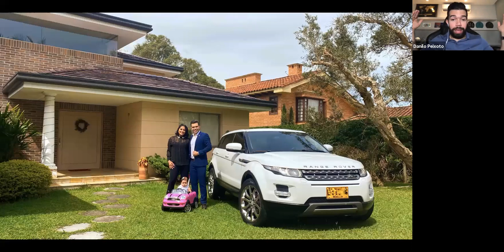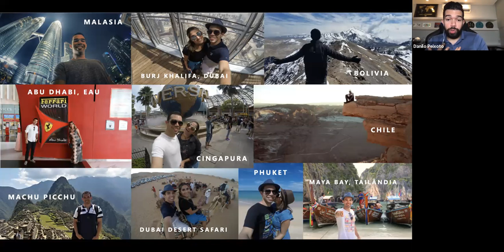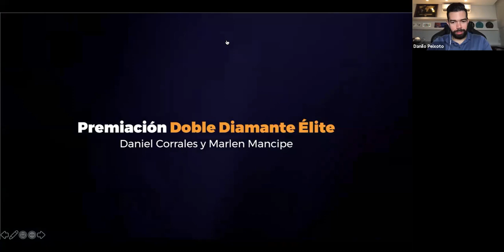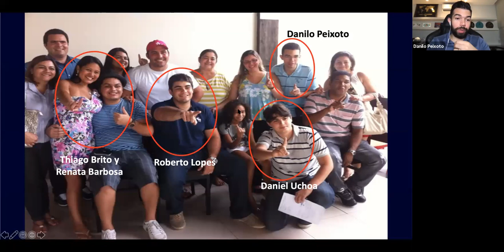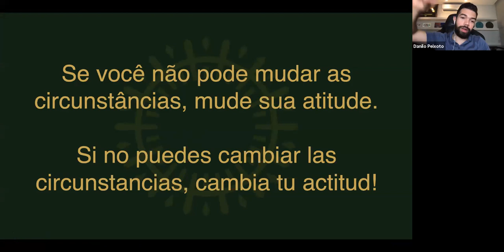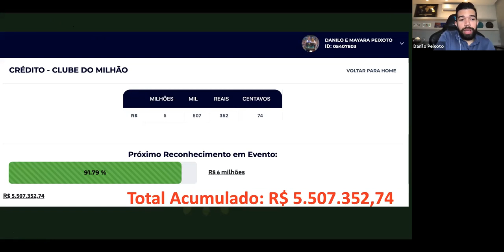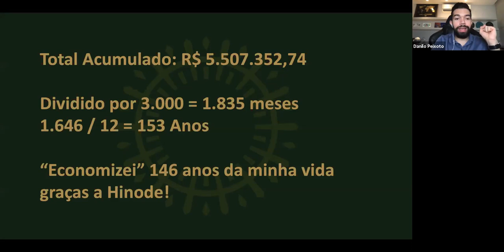Danilo Peixoto - Historia de Éxito - HND